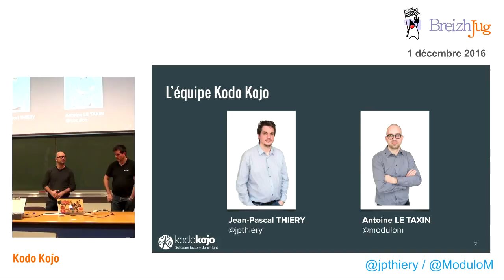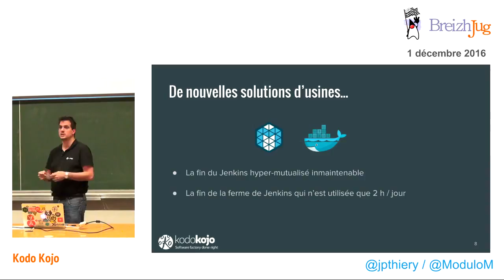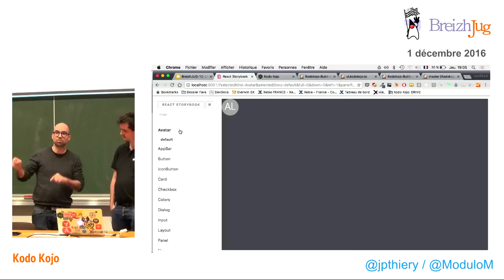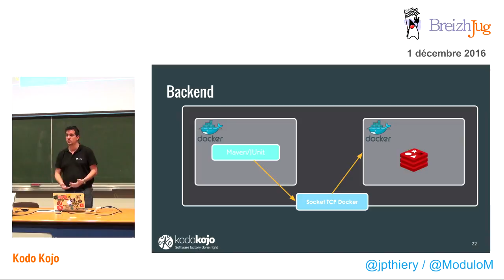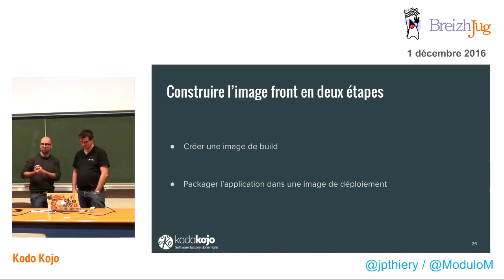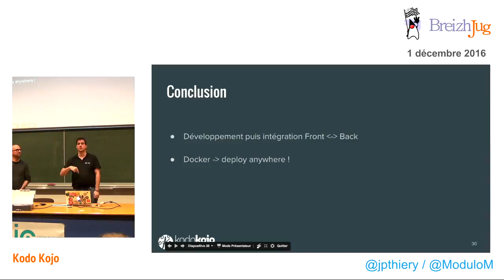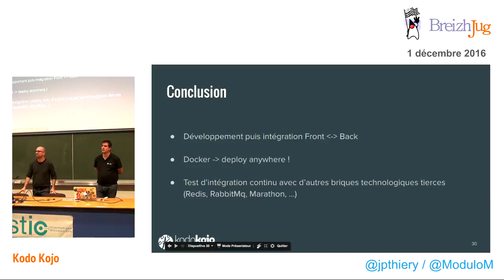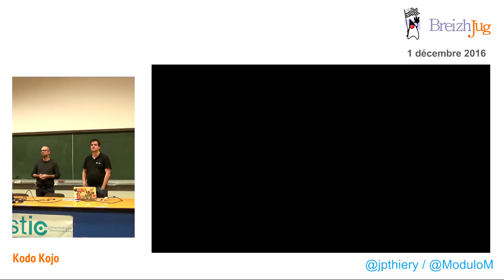Kodo Kojo, l'usine logicielle scalable et maintenable en trois clics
Kodo Kojo un concentré de bonnes pratiques, pour avoir une usine logicielle scalable et maintenable en trois clics. Kodo Kojo se compose notamment d'un front et d'un backend. Nous vous proposons de vous présenter comment nous avons utiliser Docker dans notre workflow du test au déploiement , que ce soit pour le backend, mais aussi le frontend.